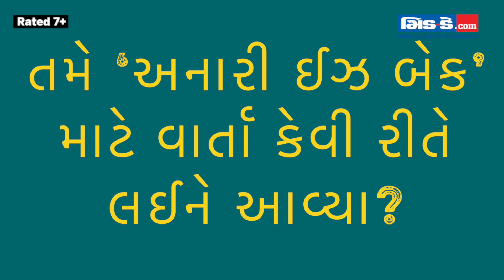Pahlaj Nihalani Reveals How He Cast TikTok Star Nawab Khan For 'Anari Is Backk' | Exclusive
Anari Is Backk: Ace director Pahlaj Nihalani spoke to Mid-day.com in an exclusive interview where he revealed why he chose TikTok star Nawab Khan for the lead role opposite Mishikka Chaurasia. He also mentioned why chose the title of the film 'Anari Is Backk'. Pahlaj spoke about his next project inspired by Ramayana titled 'Ayodhya' which will be out by 2025 as he will start working on it now because he could not work on it during the Covid-19 pandemic.